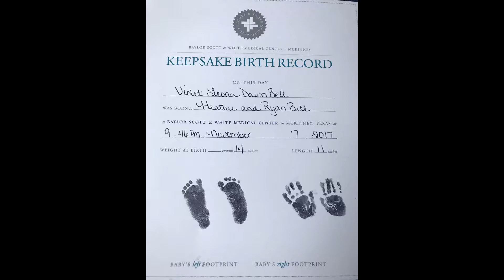This Is Us | What The Bell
This is a us. Real, raw and blessed. Come join us on this journey!